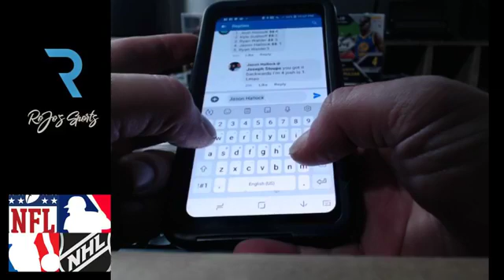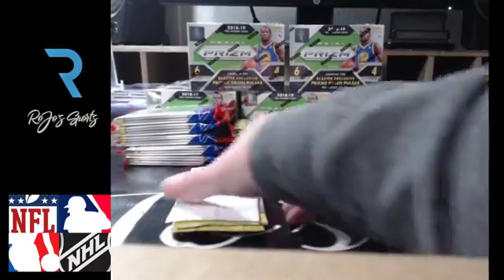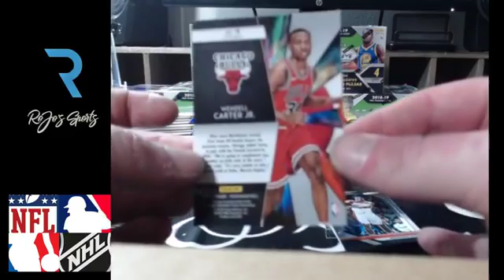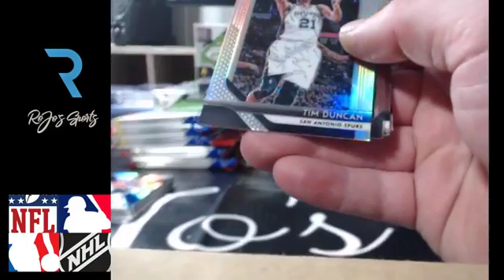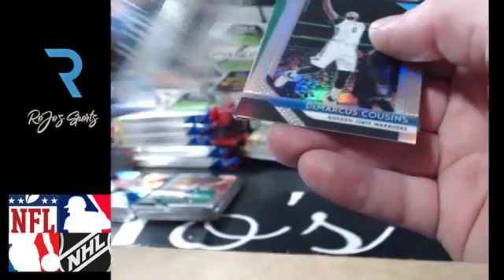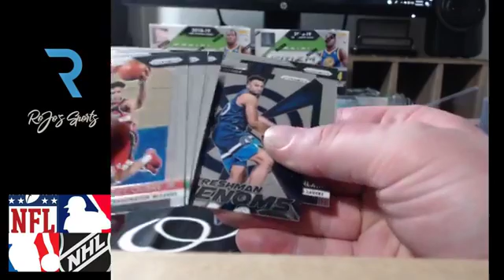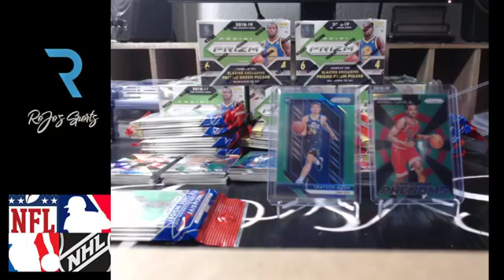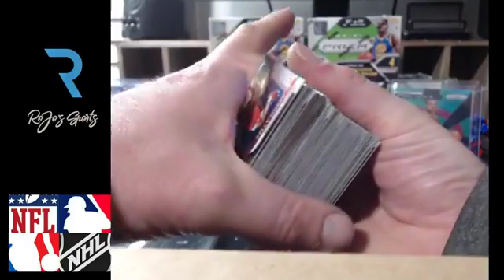10000000 584244848690523 817892889920012288 n